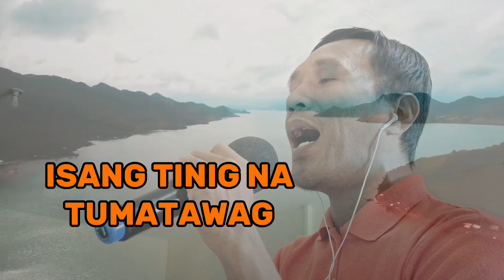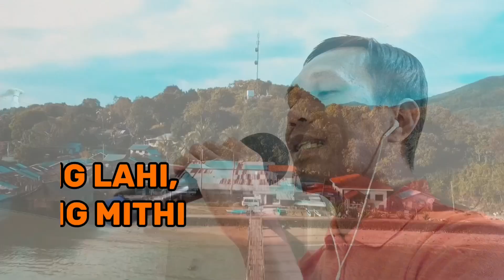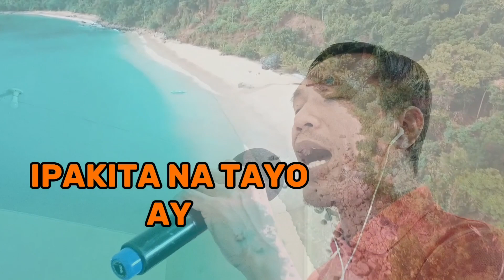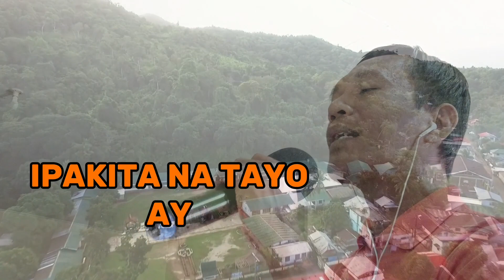PILIPINO (SAMA-SAMA SA PAGBOTO) Song Covered by JMDC PRODUCTION TV, Inspired by the BSKE2023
PILIPINO (SAMA-SAMA SA PAGBOTO)
Song Covered by : JMDC Production TV
Inspired by this year Barangay and SK Election

Mayron akong Narinig
Isang Sigaw, Isang Tinig
Isang Tinig na Tumatawag ng Pagkakaisa

Tayong lahat ay maging maingat
Tapat, May Paninindigan
Isiping Mabuti at Paghandaan

Pilipino, Ang Mali ay ating Iwasto
Pilipino, Para sa Pagbabago
Ipakita na Tayo ay Pilipino

Dapat Makibahagi
Isang Lahi, Iisang Mithi
Minimithing Kinabukasan sa ating Bayan

Dapat lahat Siguraduhing Tama
At wag nang Isabahala
Isang Pagkakamali, Babagsak Muli!

Pilipino ang ating Lahi,
Pilipino ang ating Lipi,
Tayo ay Magkapit-Bisig,
Oras nang Gumising,
Buksan ating mga Mata,
Lahat ay Magkakaisa,
Sumigaw ng Sabay-sabay,
Na TAYO AY PILIPINO!